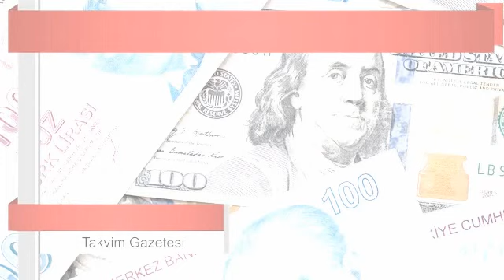Ergün Diler : Para operasyonu...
"AK PARTİ'NIN iktidara geldiği 2002'den bu yana yani 2021'e geldiğimizde ister istemez "NE ÇOK ŞEY YAŞANDI" diyorsunuz!
Sanırım kabaca iki tarihe dikkat etmek gerekiyor."
yazıyı okumak için tıklayınız :